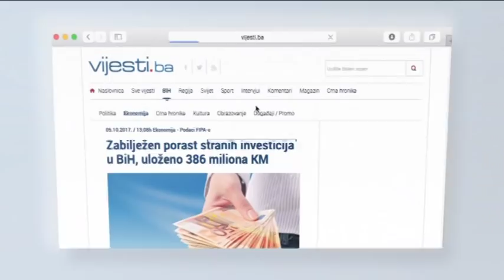Ognjen Tadić konačno predstavio novu stranku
Bivši potpredsjednik SDS-a Ognjen Tadić predstavio je prvi put Narodnu stranku, koju je još prošle sedmice potvrdio u Osnovnom sudu u Banjaluci. Poručio je kako se mora popraviti teško stanje u RS-u, te da ova stranka upravo to ima za cilj.

Kao razlog za osnivanje stranke Tadić je naveo prednost višestranačkog sistema, koji omogućava građanima da isprave političko ponašanje onda kada nisu zadovoljni ponašanjem političkih predstavnika. Novofomirana Narodna stranka stvarat će rješenja i okupiti ljude koji mogu da iznesu planove i programe od kojih zavisi budućnost RS.

''Mi tek imamo namjeru, ali iskrenu i vrlo otvorenu da sarađujuću sa drugima stvaramo rješenja. Da pravimo planove i programe koji jesu u stanju da riješe probleme koje Republika Srpska ima'', istakao je Ognjen Tadić, predsjednik Narodne stranke.

Mi smo ljudi koji žive s narodom, proučio je Tadić, te naglasio kako stranka za cilj upravo ima biti uz narod i raditi na boljoj budućnosti svih građana.

''Nama je potpuno jasno da nastanak bilo koje političke stranke u današnje vrijeme od strane naroda može biti doživljen kao nastanak nove krvopije, koja ima jedinu namjeru da otme nešto od naroda i da se na takav način okoristi'', dodao je Tadić.

Takav stav je posljedica brojnih izdaja koje su građani doživjeli, tvrdi Tadić. Narodnu stranku čeka trnovit put kako bi se predstavili u najboljem svjetlu.

''Imamo načela narodne politike, ona su mjera našeg uspjeha, ako postignemo ono što je sadržano u tim načelima mi ćemo smatrati da je razlog za osnivanje Narodne stranke ostvaren'', kaže Tadić.

Tadić je pozvao javnost da aktivno sudjeluje, da ukazuje na probleme, te da zajedno rade na njihovom rješavanju. Poručio je kako ovo nije privatna stranka niti će ikada biti.

''Ovo je stranka koju činom osnivanja dajemo na upotrebu narodu Republike Srpske'', dodao je Tadić.

Mnogo je nagomilanih problema u Republici Srpskoj, a rješenja još nema na pomolu. Tadić za takvu situaciju krivi vrhove dvije najznačajnije stranke, koje predstavljaju taoce tuđih politika.

''Nekada nam je simpatično što ti uticaji dolaze s istoka, nekada za zapada, ali su to tuđe politike, a ne naroda RS. Mi želimo da upravljamo i da to upravljanje bude prema politici RS, politiku po mjeri naroda, a ne nekih stranih sila ili centra moći'', kaže Tadić.

Šteta koja je nanesena Republici Srpskoj mora biti popravljenja, naglasio je Tadić i ova stranka će vrijedno raditi na tome. Potpredsjednici novoformirane stranke su Gordana Lazić i Ljubo Ninković, organizacioni direktor je Vladislav Babić, Aleksandar Savanović je programski direktor stranke, a Siniša Vidović poslovni direktor. Sekretar za međunarodnu saradnju Narodne stranke je Jovo Ateljević.